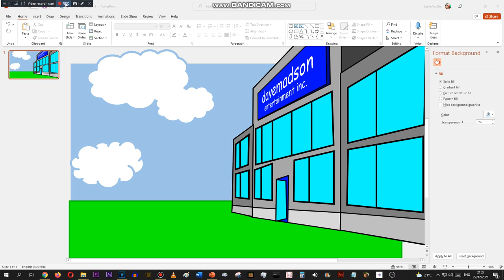welp, here goes more hard work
decided to do a 3D view of the davemadson entertainment inc building in powerpoint, cuz I'm bored, lol